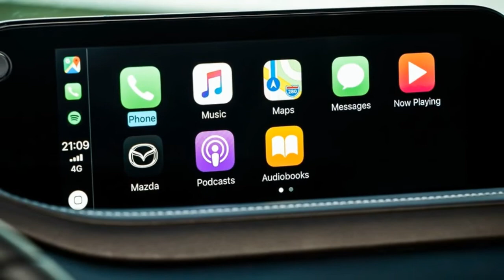2020 Mazda CX-30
Mazda CX-30

Mazda CX-30 is the second model in the company's next-generation line-up. The compact SUV encapsulates the Mazda ownership experience, combining uniquely elegant Kodo styling with human-centric interior design and Jinba Ittai driving pleasure of unprecedented quality.
4,395 mm long, 1,795 mm wide, 1,540 mm high and with a 2,655 mm wheelbase, the Mazda CX-30 enters a new market segment for Mazda. Positioned between the CX-3 and the long-established and popular CX-5, it fulfils the requirements of customers who wish to combine the compact, urban-friendly dimensions of the former with the space and practicality of the latter.
The new Mazda CX-30 showcases a more mature Kodo design language which retains vitality but now targets greater styling prestige through the elegance and purity of a minimalist aesthetic inspired by the purest traditions of Japanese art and the beauty of space between objects .
The human-centric interior design combines a snug, focused driver's cockpit area with a clean, airy and open cabin space for passengers. Newly developed technologies such as 8-speaker Mazda or 12-speaker Bose® audio systems have been carefully integrated with premium materials and painstaking fit and finish to create an interior ambience of high quality and genuine refinement...